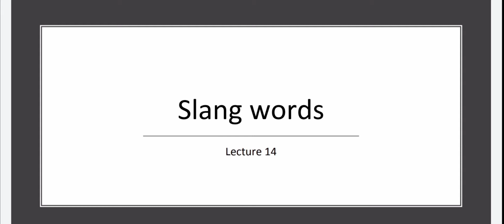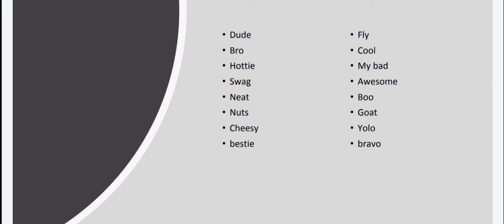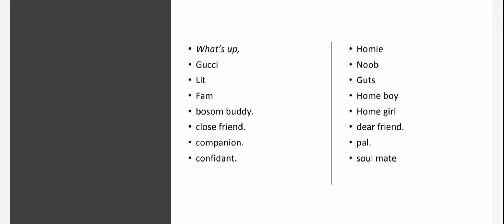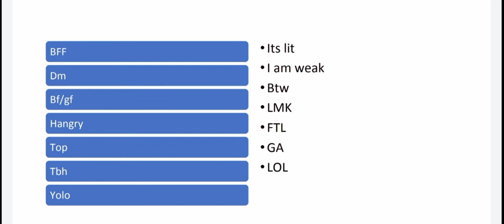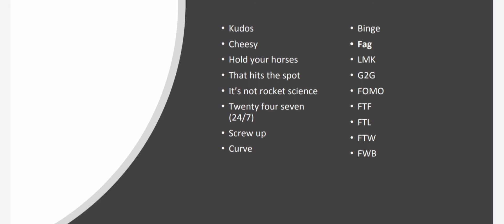slang words| spoken English| informal way to talk| Conversational/Everyday English Slang Words